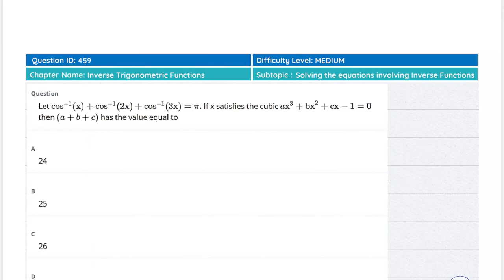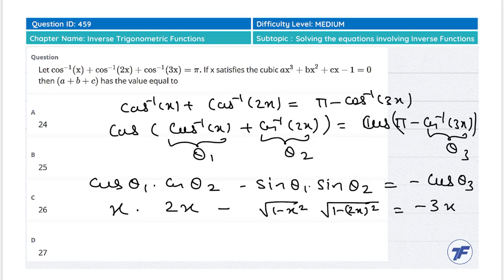Inverse Trigonometric Functions - Important question